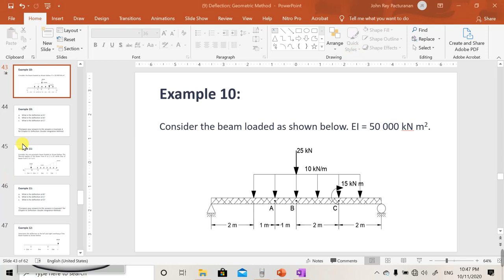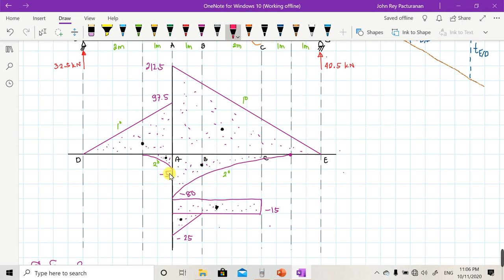9.11 Moment Area Method for Simple Beams (Example 2)